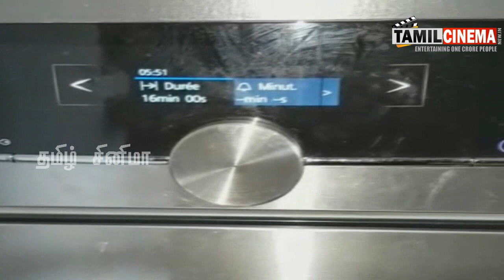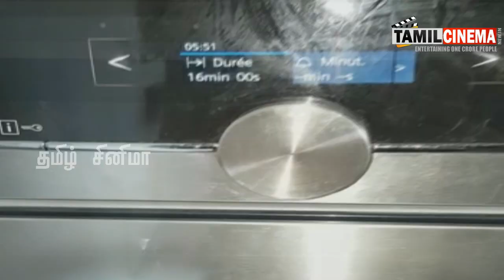How to Make Chocolate Cake in Home easy Step by Step Cooking Series Episode 1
Making of Chocolate cake home made easy cooking tips
item of make chocolate
1.Eggs 4
2.Baking Soda
3.All Purpose Flour 1/2kg
4.Dark Chocolate 200gms
5.Butter 50gsm
6.Brown Sugar